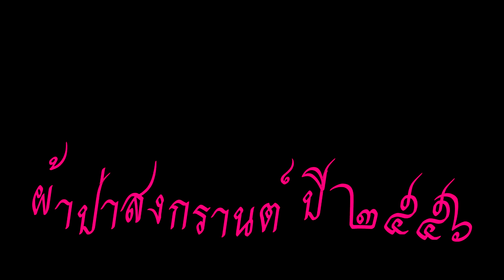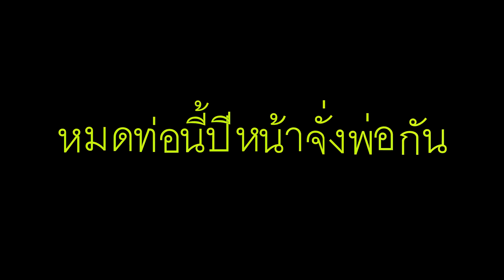ผ้าป่าสงกรานต์ ปี 2556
คณะครู,ศิษย์เก่าและชาวบ้านดอนใหญ่ ร่วมกันจัดผ้าป่าการศึกษาต้อนรับสงกรานต์ ปี 2556 เพื่อหาทุนทรัพย์สร้างศูนย์การเรียนรู้ที่โรงเรียนบ้านดอนใหญ่ ต.ขุหลุ อ.ตระการพืชผล จ.อุบลราชธานี เมื่อวันที่ 13 เมษายน 2556